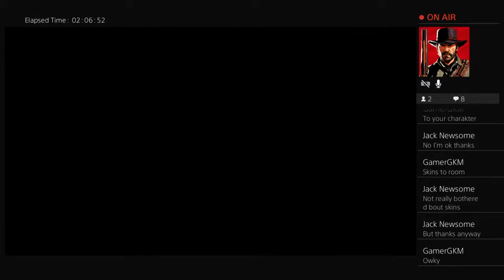Keep streaming until I complete Bloody Harvest Part 2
Just an idiot playing games